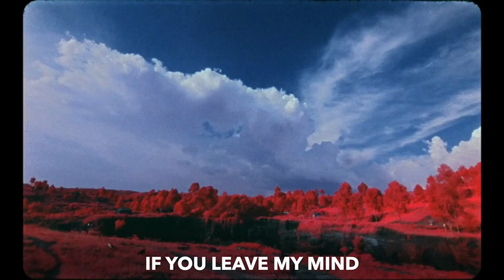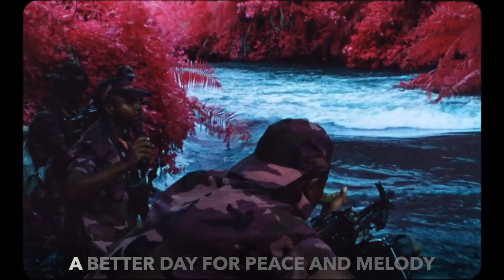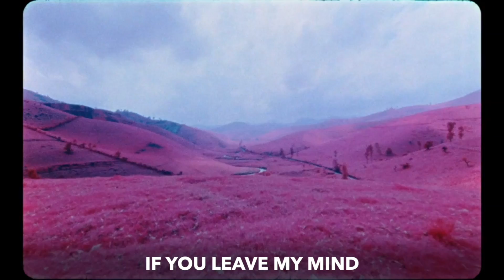Musetta - Peace and Melody (Lyric Video)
Peace and Melody - Lyric Video
From the album "Mice to Meet You!"